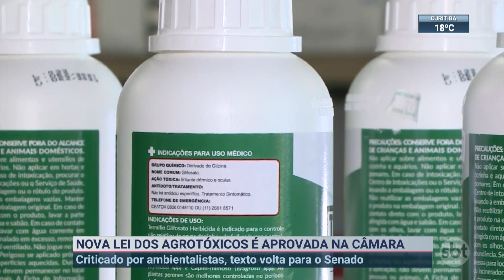Nova lei dos agrotóxicos é aprovada na Câmara | SBT Brasil (10/02/22)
A Câmara dos Deputados aprovou o projeto de lei que flexibiliza a fiscalização e o uso de agrotóxicos no Brasil. Apelidado de "PL do Veneno" por ambientalistas, o texto irá voltar para análise no Senado